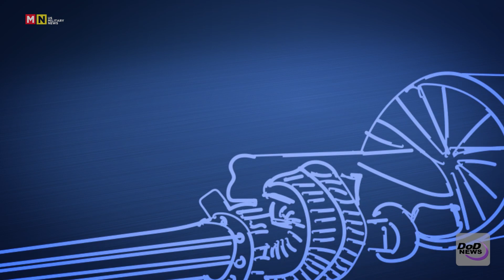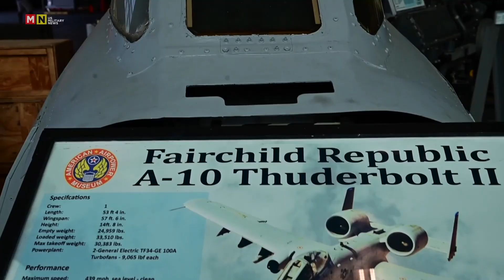Why Nothing Can Kill the A-10 Warthog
The A-10 Thunderbolt II is a single-seat, twin turbofan engine, straight wing jet aircraft developed by Fairchild-Republic for the United States Air Force (USAF). The A-10 was designed for close air support (CAS) of friendly ground troops, attacking armored vehicles and tanks, and providing quick-action support against enemy ground forces.

00:00 The Unkillable A-10 Warthog
02:01 The Birth of a Beast
03:58 Anatomy of the A-10 Warthog
06:28 The Warthog in Action
08:59 Why the A-10 Warthog is Here to Stay
10:51 The Warthog Wrap-up